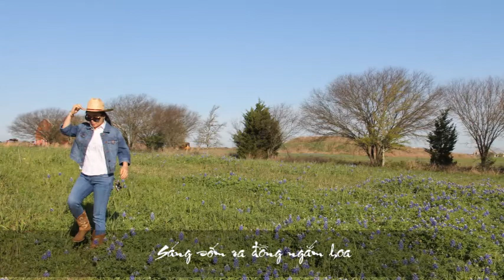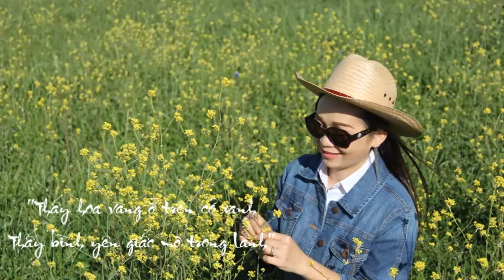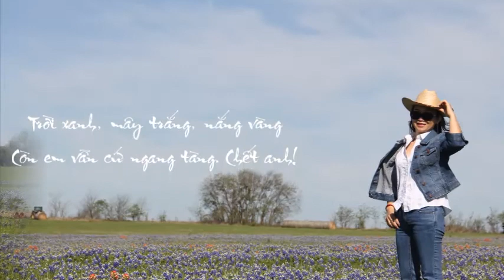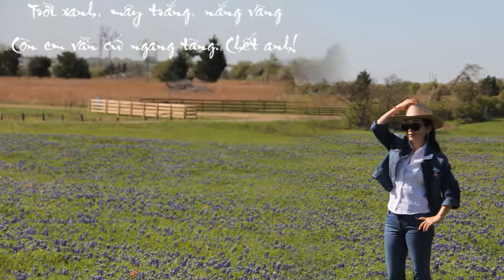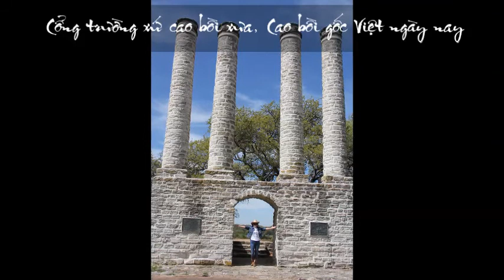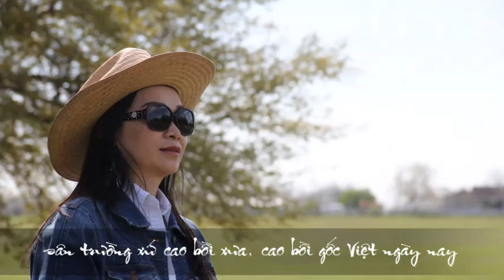Đi ngắm hoa Bluebonnets cùng chị hàng xóm - mùa xuân 2018